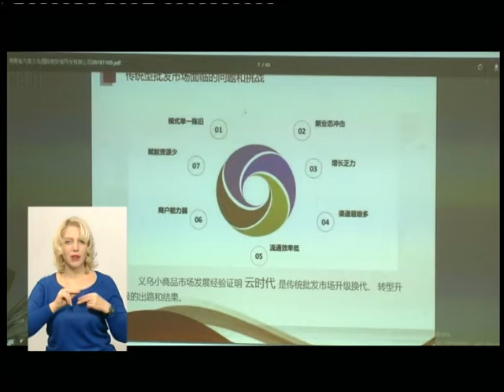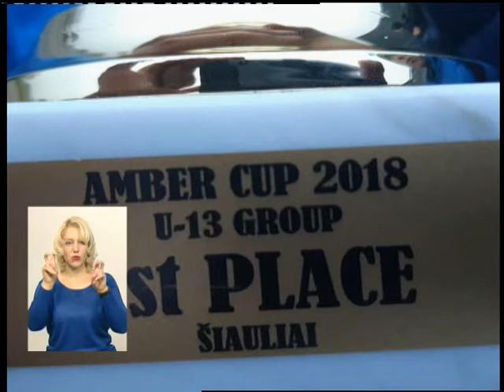12.11.2018. Новини. 19:00